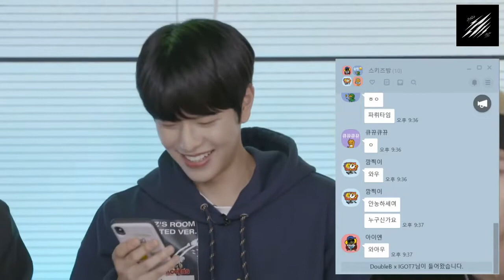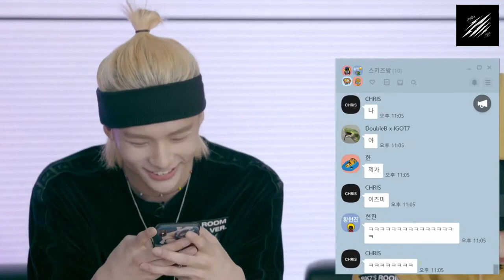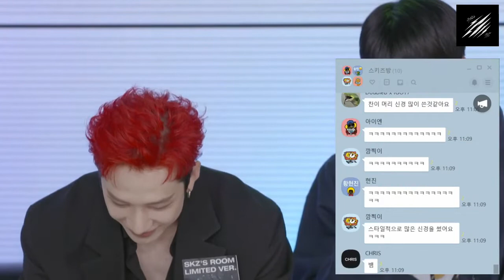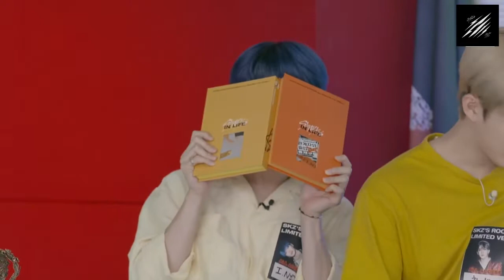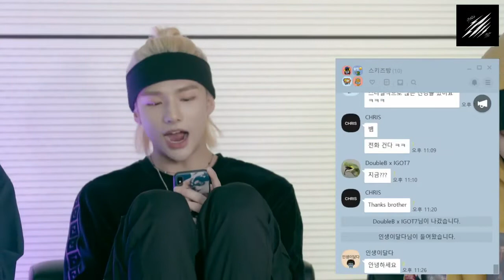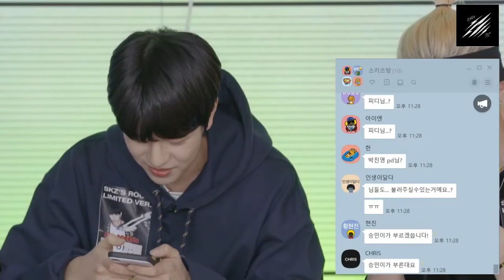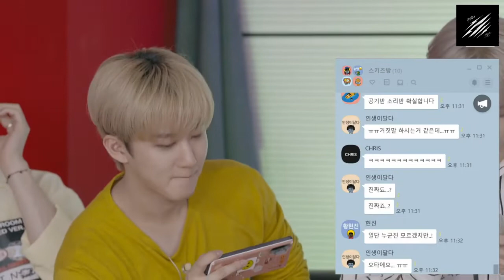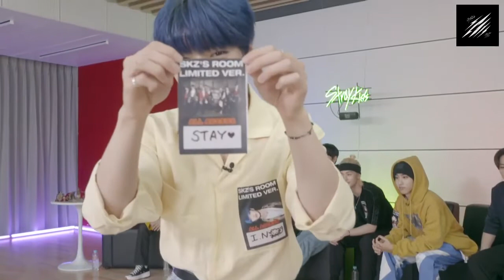[Stray Kids] SKZ'S ROOM LIMITED VER. [14Sep20]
Stray Kids Archive
Subtitle's I got from the app, I didn't make them
At this point, I only have the English Subtitle. For the record, English is not my first language, but I thought that it can reach more people. My priority is to get all the videos out first! Thank you for your understanding!

Feel free to talk to me on twitter!

-FAQ-

1. Can you add certain language subtitles?
In a perfect world, I would have all the subtitles for all language that's available, but I am juggling work and school right now and not doing this channel full time. My priority is to get all the videos out first and we'll see from there.

2. Why didn't I blur or cover a former member's face?
Honestly, that's too much work for me to do. I am OT8 stan, don't get me wrong. 8 is fate. But I also can't deny that the former member WAS (hence the "former" member) a part of SKZ for a little bit there. But I'd rather not mentioning him at all, so please, refrain from mentioning his name. Thank you for your understanding.

Stray Kids is a South Korean boy group formed by JYP Entertainment through the 2017 reality show of the same name. The group is currently composed of 8 members: Bang Chan, Lee Know, Changbin, Hyunjin, Han, Felix, Seungmin, and I.N.